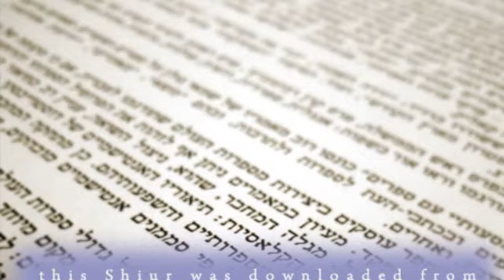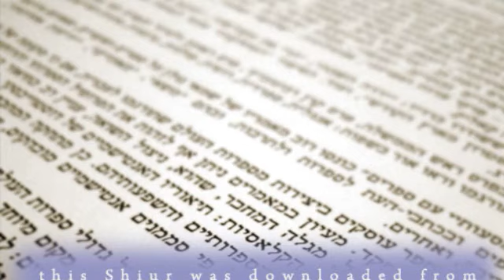Vayera-R.J. Ziring-The Order of Nashim in Bavli & Yerushalmi- AUDIO-KosherTube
In this Video you will find out about Vayera-R.J. Ziring-The Order of Nashim in Bavli & Yerushalmi- AUDIO-KosherTube